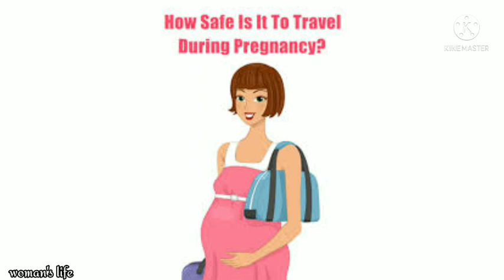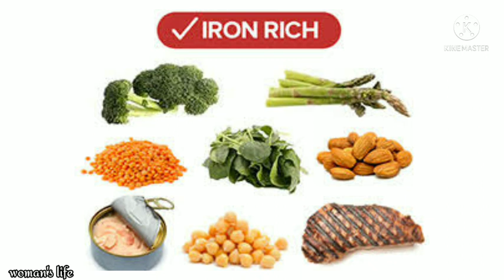Do's and don'ts after missed periods in tamil || நாட்கள் தள்ளி போகும் போது செய்ய கூடாதவை